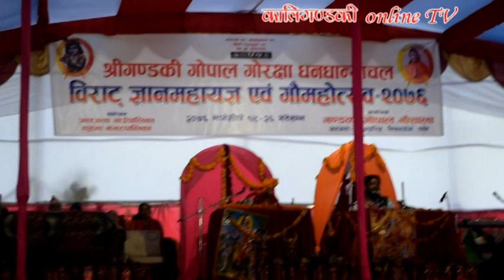New Nepali Bhajan song 2019 || गाैमहाेत्सवमा गुञ्जियाे भजनका भाका || Best Collection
पर्वतको जलजला गाउँपालिकाको मिलनचोकमा आयोजित नेपालकै पहिलो गौ महोत्सवमा गुञ्जिएको भजन र भक्तालुहरुको नृत्य सहितको भिडियो ।